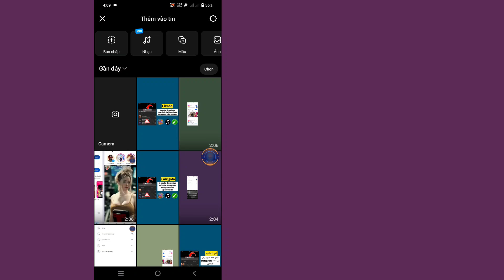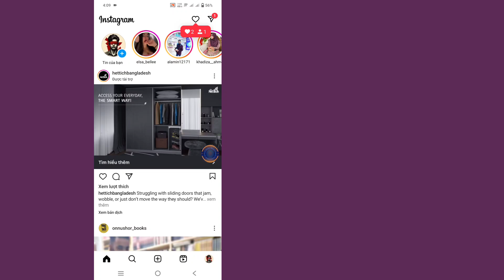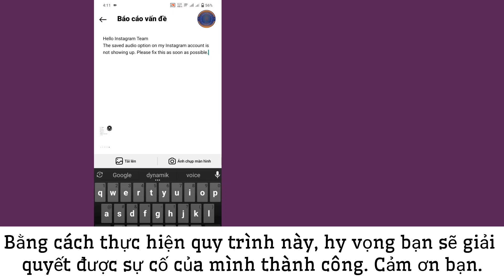Cách khắc phục Tùy chọn âm thanh đã lưu Instagram Story không hiển thị-2024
Tôi sẽ chỉ cho bạn cách khắc phục tùy chọn âm thanh đã lưu câu chuyện trên Instagram không hiển thị xem video này và tìm hiểu cách khắc phục tùy chọn âm nhạc đã lưu câu chuyện trên Instagram không hiển thị

/ TÌM HIỂU
Cách khắc phục Tùy chọn âm thanh đã lưu Instagram Story không hiển thị. Xin hãy làm theo tất cả các bước của tôi trên màn hình.
/ TÌM HIỂU

🎁 Các truy vấn khác: 👇👇👇

1. Câu chuyện trên Instagram không hiển thị
2.
3. Khắc phục vấn đề âm nhạc Instagram 2024
4. Tùy chọn âm nhạc Instagram đã biến mất
5. Vấn đề âm thanh câu chuyện trên Instagram
6. Tính năng âm nhạc Instagram không khả dụng
7. Các bài hát đã lưu trên Instagram không xuất hiện
8. Âm thanh Instagram không hoạt động
9. Khắc phục lỗi câu chuyện trên Instagram
10. Tùy chọn âm nhạc Instagram hướng dẫn

🎁 cảm ơn để xem
Không quên để lại '' thích ''